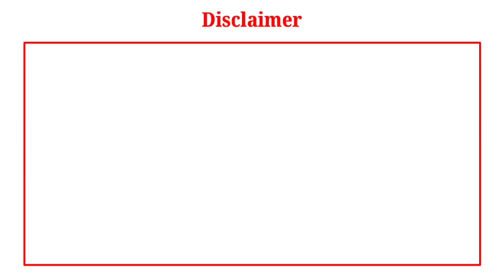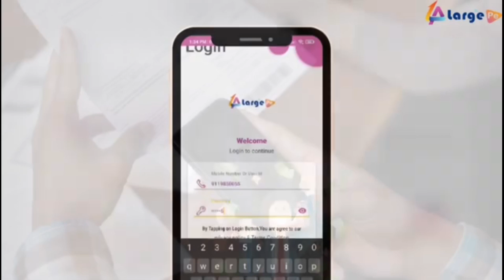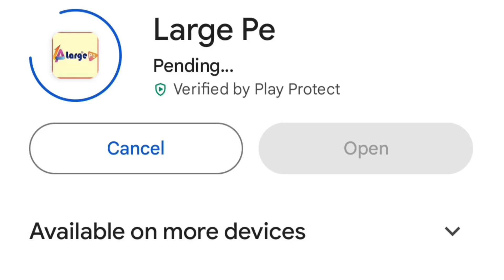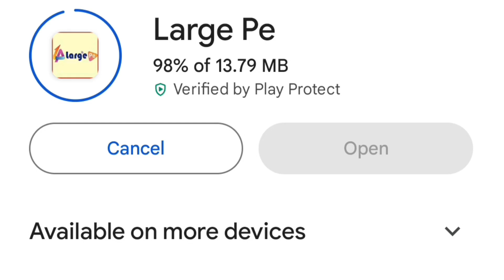Large Pe App নিয়ে দারুণ সুখবর, যে কোন রিচার্জে মিলবে মোটা কমিশন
Install app and become Merchant of Large Pe and Start Recharge, Bill Payments, Money Transfer, AEPS- Adhar Enable Payment System, MINI ATM, Vehicle Insurance Services and Get attractive commission on Every trasaction.
365 Dyas Hassle free Services. with Round the clock Customer Support.